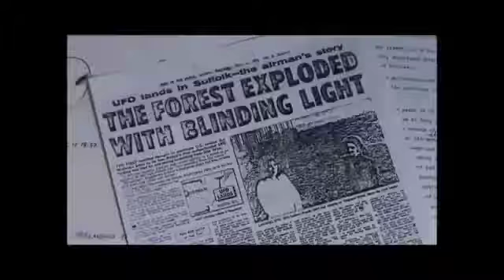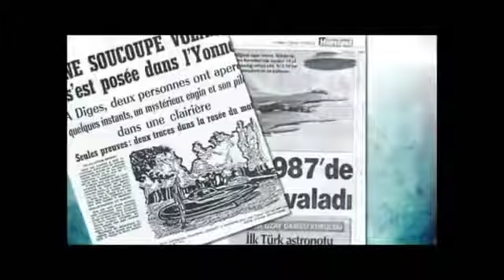UN Vdoz0020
Videoz Data